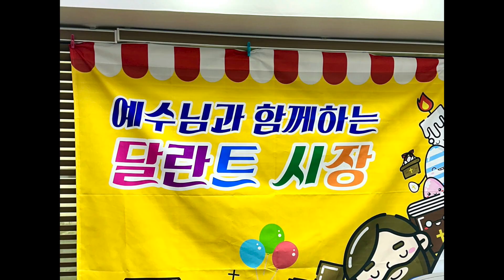24.6.30 하길 영상뉴스